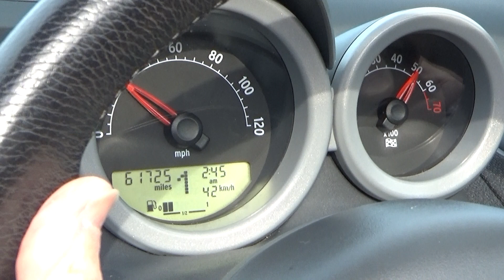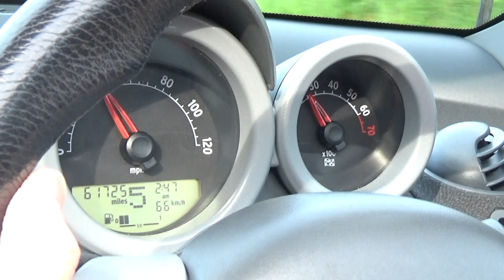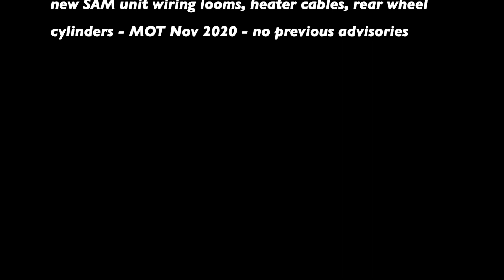Smart Roadster Coupe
Smart Roadster Coupe looking for a new home